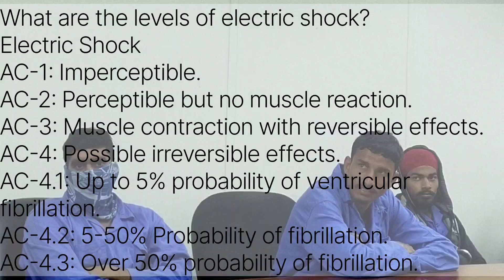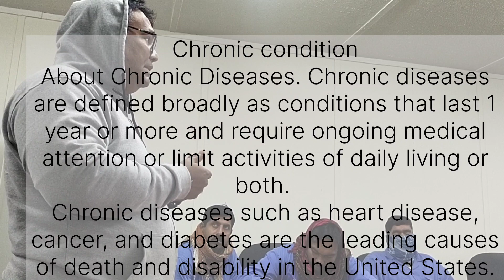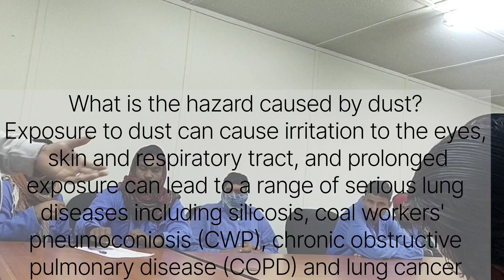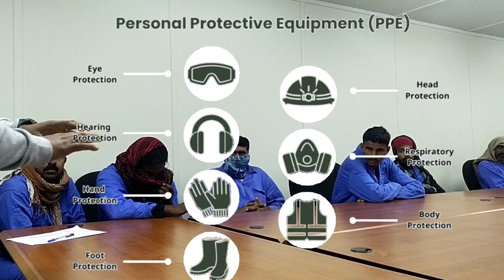tool box talk || electrical sock || trip hazard || how to ✅ rpm grinder || chronic disease 🪰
TBT || TOOL BOX TALK ABOUT || electrical sock || trip hazard || rpm grinder || chronic disease 🪰
 TOOL BOX TALK ABOUT
 electrical sock, trip hazard ,rpm grinder, chronic disease 🪰

What is a trip hazard?

What is considered a trip hazard? Tripping hazard means any abrupt rise, spalling walks, sunken or raised walkways or other conditions that could cause tripping, according to Law Insider.

What is the hazard caused by dust?
Exposure to dust can cause irritation to the eyes, skin and respiratory tract, and prolonged exposure can lead to a range of serious lung diseases including silicosis, coal workers' pneumoconiosis (CWP), chronic obstructive pulmonary disease (COPD) and lung ♋🦀

What is the OSHA requirement for dust?
Under OSHA's silica dust regulation, standard dust collection vacuums are required to have a 99.00% filtration efficiency and HEPA vacuums are required to have a 99.97% filtration efficiency. Workers should also have access to large washbasins and proper toiletries needed to clean up after a day's work.

What are the classification of electric shock?

Three kinds of electric shock types were introduced, such as animal direct touch with electricity, plants direct touch with electricity, and plants indirect touch with electricity.

What are the levels of electric shock?
Electric Shock
AC-1: Imperceptible.
AC-2: Perceptible but no muscle reaction.
AC-3: Muscle contraction with reversible effects.
AC-4: Possible irreversible effects.
AC-4.1: Up to 5% probability of ventricular fibrillation.
AC-4.2: 5-50% Probability of fibrillation.
AC-4.3: Over 50% probability of fibrillation.

Chronic condition
About Chronic Diseases. Chronic diseases are defined broadly as conditions that last 1 year or more and require ongoing medical attention or limit activities of daily living or both. Chronic diseases such as heart disease, cancer, and diabetes are the leading causes of death and disability in the United States.

A medium-sized angle grinder is expected to go faster than 8,000 RPM, while a larger angle grinder may generate around 6,000 RPM

What is the RPM of a surface grinder?
The maximum limit speed is 3600 rpm, and the minimum can make it one or two revolutions. A surface grinder with a larger table can also be installed, but it is not as high as a small grinder. Generally, it is 1600 to 2500 rpm.

Is higher RPM better on grinder?
The High Speed Grinder

The flat burrs provide a more consistent grind with more surface area to grind with, and the higher RPMs grind the beans faster and give it less time for heat to be transferred: it's processed through the grinder before it gets affected by any grind friction